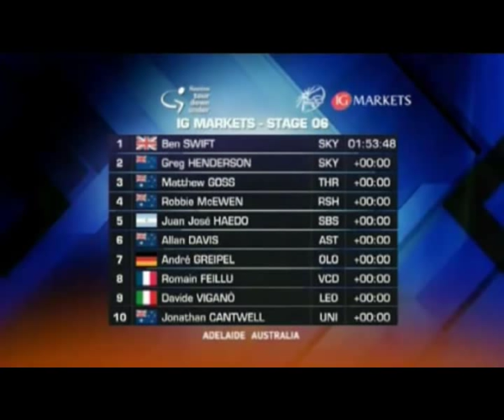Cameron Meyer won th Tour Down Under 2011 by 2 sec - stage 6 summary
HTC's goss win second place in first sprint lead out by ranshaw and cavendish he nead at last 2nd place at the last stage finish, but thanks to sky's Henderson and Swift, Meyer win the stage by 2 seconds.